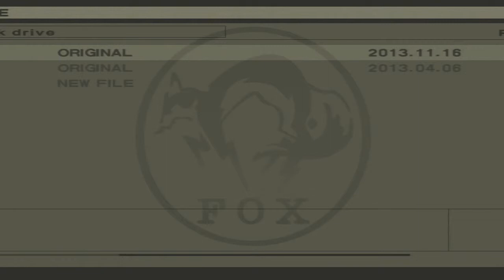Let's Play Metal Gear part 12 - Jennifer 120.??4?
Codecs and chapstick